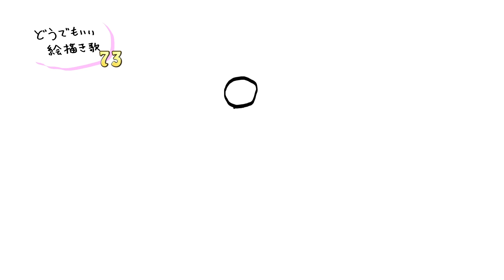どうでもいい絵描き歌73 （プTV）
あの洋菓子の絵描き歌が誕生しました。もう一個はさらにどうでもいいものです。

□月曜
□火曜
デイリーポータルZの撮影に密着　西垣匡基
□水曜
□木曜
なんでもレンジでチンして調べる　レンチン会
□金曜
□土曜
デイリーポータルZの記事をもう一度やってみる　記事カバー動画

□日曜
街中のものを見て知識を披露、相手にへぇと言わせる　ストへぇ